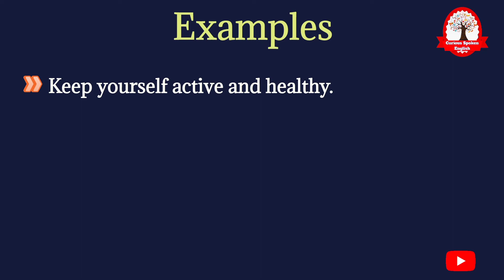Active meaning in Hindi | Active का अर्थ क्या होता हे | Active meaning Explained in Hindi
इस वीडियो में आप Active का हिंदी में मतलब समझेंगे और साथ में Active का pronunciation भी सीखेंगें यानि की आप Active के अर्थ के साथ साथ ये भी सीखेंगें की Active को कैसे बोले या Active को बोलने का सही तरीका क्या है |